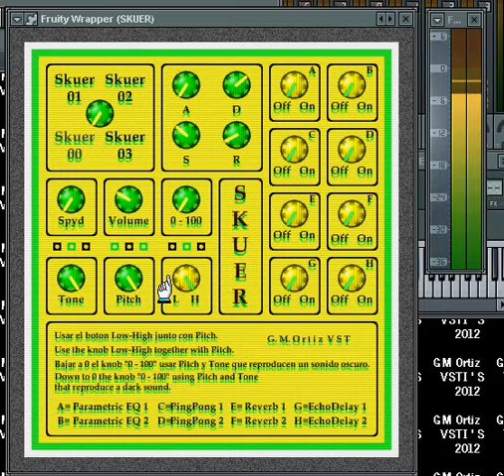Skuer - VSTI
1 link for all VSTI's 2012 - 1 link para todos los VSTI's 2012